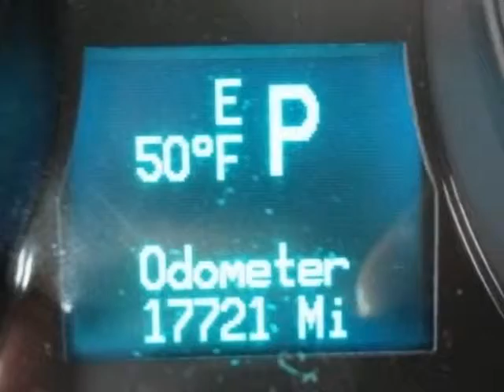2013 Chevrolet Captiva Sport Fleet FWD 4dr LS w/2LS SUV - Rock Hill, SC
Honda Cars of Rock Hill, Rock Hill, SC - Chevrolet CAPTIVA SPORT FLEET SUV LS